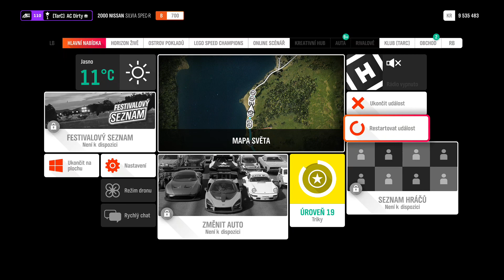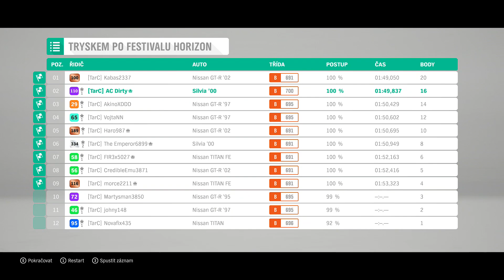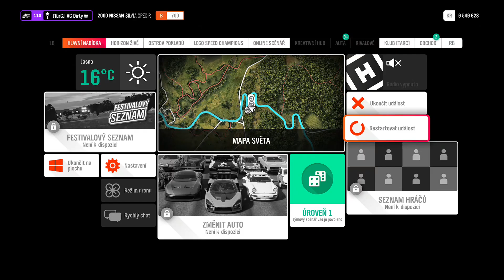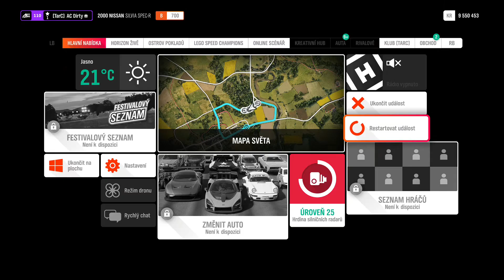Tak takhle se neřídí | Forza Horizon 4 | #1 (CZ/SK)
Tak první díl je tu. Hraju to s volantem Logitech G29, včetně řadící pákou. V některých místech jsou tiché místa, to kvůli tomu, že v pozadí hrála licencovaná hudba, musel jsem ji ztlumit.